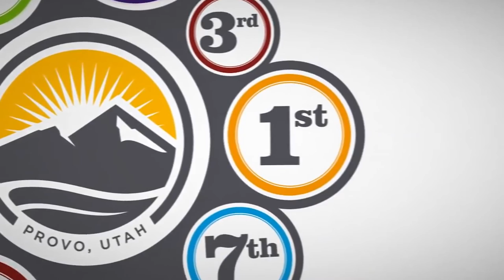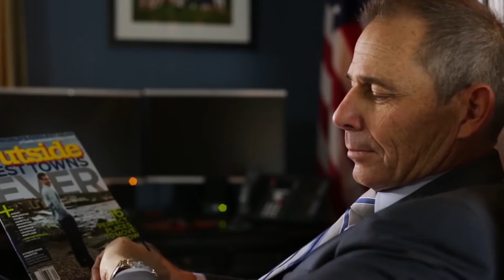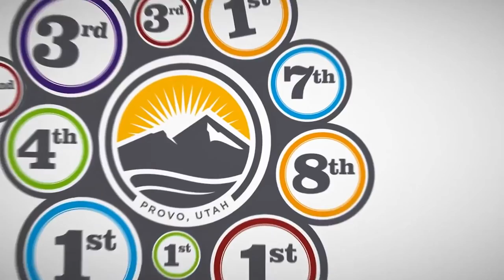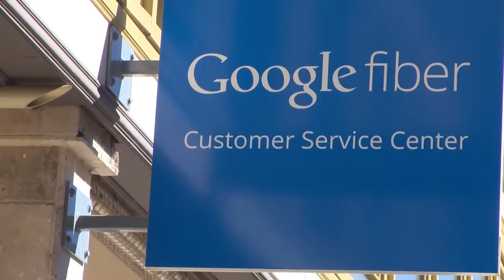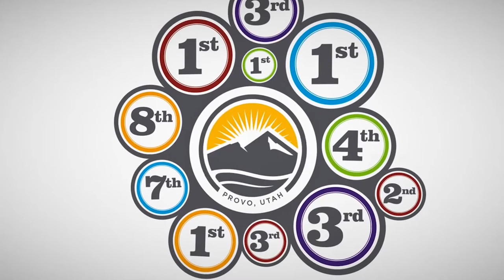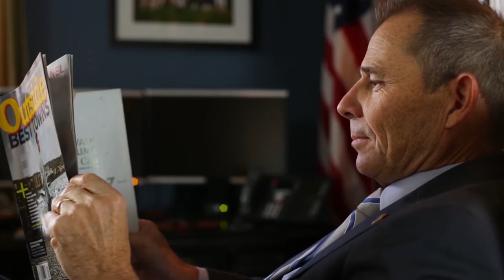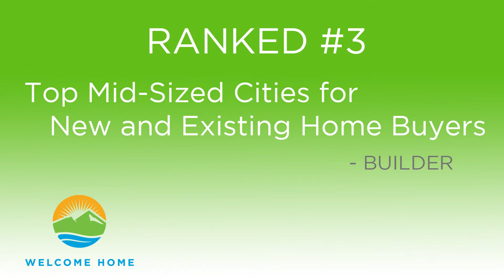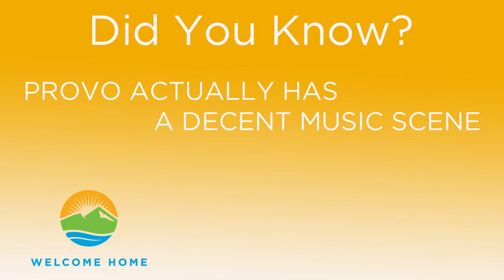4 Hr Aerial Tour Provo With Music